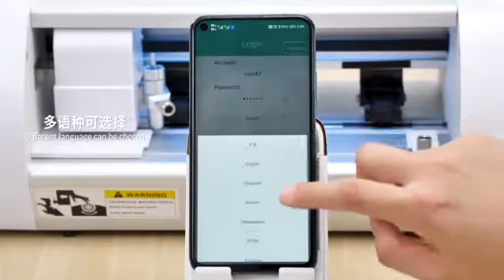High Speed Smart Phone Screen Protector Back Skin Sticker Tpu Hydrogel Film Plotter Cutting Machine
Model: MC180BT
Features：
 1.  Multiple colors available
 2. Automatic feeding system and automatic return after cutting
 3. Adjust the pressure and speed as the material changes
 4.  Integrated roller holder, easy to operate
5. High precision knife holder, maximum cutting force is 1000g, maximum cutting thickness is 1 mm
 6.  High cutting precision, vertical error less than 0.1mm
 7.  Large internal storage with memory function